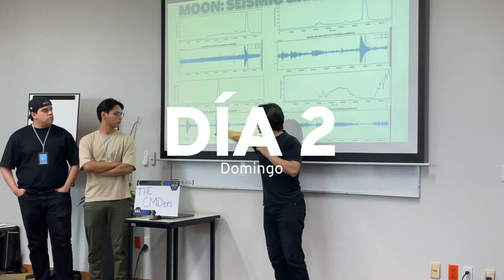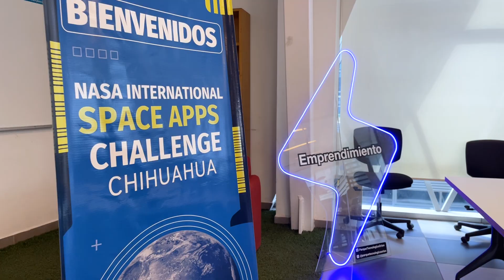NASA Space Apps Challenge - Chihuahua 2024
El NASA Space Apps Challenge es un evento global que conecta a diversas sedes en todo el mundo. El Tec de Monterrey Campus Chihuahua fue por primera vez sede de este hackathon, organizado en colaboración entre el Parque Tecnológico Orión y el equipo de NASA Space Apps en Chihuahua.